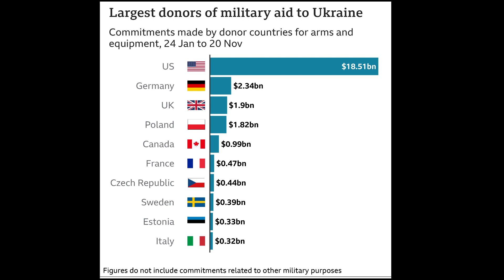Zelensky in Washington: Zelensky heads to US for first foreign trip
Ukraine's President Volodymyr Zelensky says he is on his way to Washington, where he will meet US President Joe Biden on Wednesday.

It is his first foreign trip since Russia invaded in February.

The White House has also confirmed the trip and said it will supply Ukraine with a Patriot missile battery, significantly increasing the country's air defence capability.

Mr Zelensky will also address Congress and hold a number of meetings.

"On my way to the US to strengthen resilience and defense capabilities of Ukraine," he wrote on Twitter.

Mr Zelensky regularly hosts foreign leaders in the capital, Kyiv, and has visited troops around Ukraine.

The Ukrainian president has also spoken frequently to world leaders over the telephone and by video call - often from his office in Kyiv.

But the surprise visit to a foreign country marks a first since the war began and also signals the importance of Ukraine's relationship with the US, which has played a leading role in providing military support.
In its briefing ahead of Mr Zelensky's visit, the White House confirmed a new package of nearly $2bn (£1.6bn) of security assistance for Ukraine.

That includes a new Patriot missile system, which will help Ukraine to protect its infrastructure against Russian attacks. Ukrainian officials have long been appealing for more powerful air defence systems from the West.

Russia has been targeting Ukraine's energy sector, plunging millions into darkness in winter with temperatures several degrees below freezing.

The White House said it will train Ukrainian troops on how to use the Patriot system in a "third country" and that this "will take some time".

Work is also currently under way in the US to push through a bill that would give Ukraine more than $40bn (£33bn) in extra funding heading into 2023.

In terms of overall spending on direct military support since the start of the conflict, the US has committed far more than any other country.
His visit to Washington comes a day after he made an unannounced visit to the front-line city of Bakhmut, where Ukrainian and Russian forces have fought a fierce, months-long battle.

He met troops and handed out awards to soldiers, the presidency said.

The visit was a significant show of defiance - and a demonstration of support for Ukrainian forces engaged in some of the fiercest battles in recent weeks.

Soldiers gave Mr Zelensky a Ukrainian flag with their names signed on it and asked him to give it to President Biden and the US Congress, in a moment that was captured on camera.

On the same day, Russian President Vladimir Putin awarded medals inside the Kremlin to figures involved in the Russian invasion.